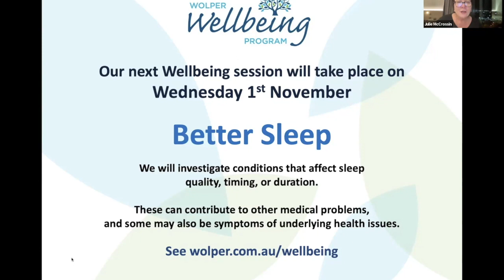Wolper Wellbeing webinar on Living Well with Back Pain - Sept 2023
Learning about back pain and the best ways to manage it

Our speaker panel included:

* Facilitator Julie McCrossin AM: Freelance journalist, facilitator, trainer and speaker

* Professor Rachelle Buchbinder AO: Rheumatologist and Head,  Musculoskeletal Health and Wiser Health Care Units, School of Public Health and Preventive Medicine, Monash University

* Professor James McAuley: Psychologist; Professor in the School of Health Sciences, Faculty of Medicine and Health, UNSW; Senior Research Scientist at NeuRA; Director NeuRA Centre for Pain IMPACT

* Professor Paulo Ferreira: Professor of Musculoskeletal Health; Research Academic Director, Faculty of Medicine and Health at the University of Sydney; Director of the Musculoskeletal Research Hub, Charles Perkins Centre, University of Sydney

* Cody Kane: Physiotherapy and Day Services Manager, Wolper Jewish Hospital